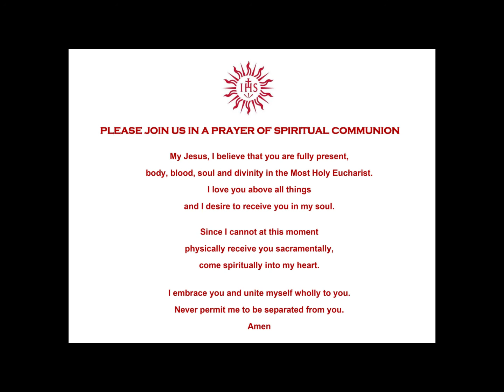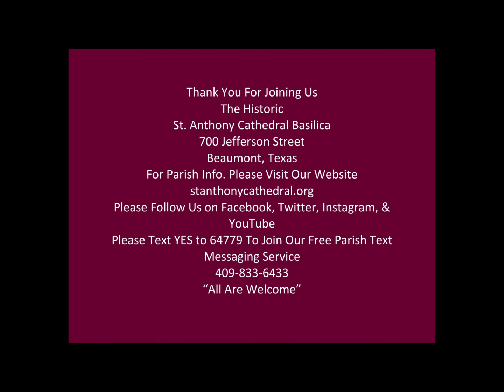7-17-20 Noon Mass in Our Blessed Mother's Chapel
Please join Father Joe to remotely celebrate the mid-day Holy Mass.  All Are Welcome!